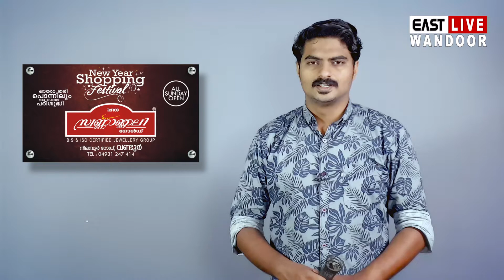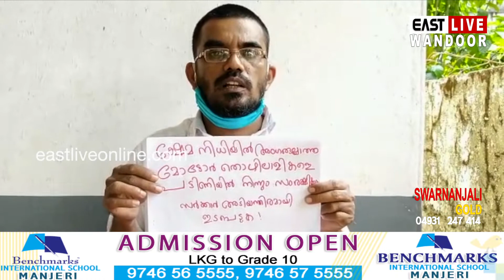INTUC വണ്ടൂർ നിയോജക മണ്ഡലം കമ്മിറ്റിയുടെ നേതൃത്വത്തിൽ നിൽപ്പ് സമരം നടത്തി